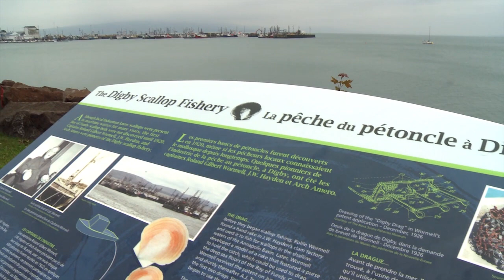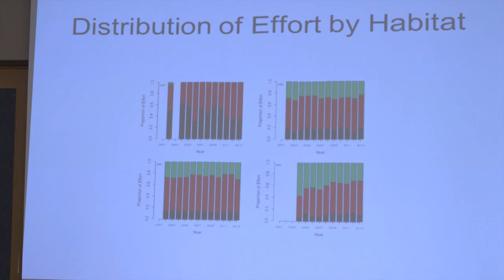From Science to Sustainability: Sea Scallops in the Maritimes